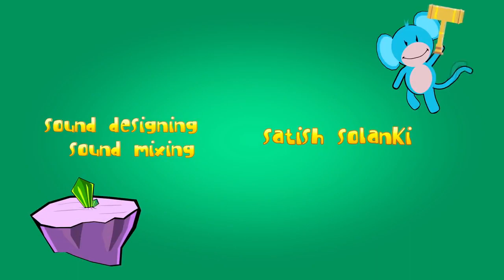3D Animated Short Movies "Monkaa"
EYES KIDS is a channel specially designed for children under 12 who help them learn all about letters, numbers, shapes, colors, animals and more! Your children will be in good hands and will love our friendly characters and colorful animations.
We hope these videos will bring the admiration of your family as we have created them.